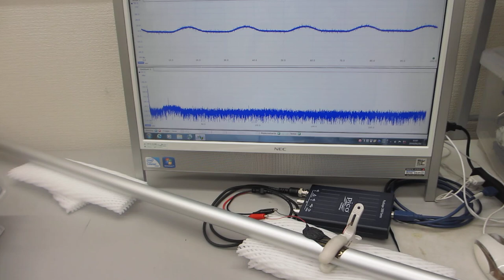超音波実験ーーポリイミドフィルムに鉄めっきを行った部材を利用した、オリジナル超音波プローブーー（超音波システム研究所）